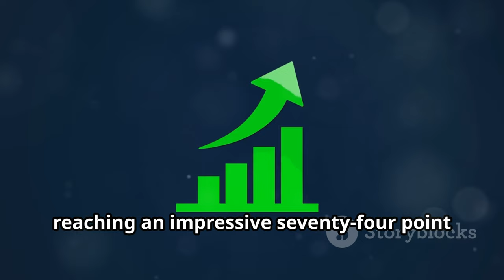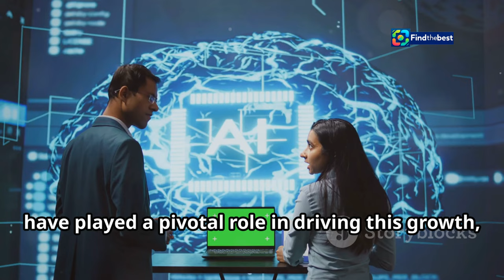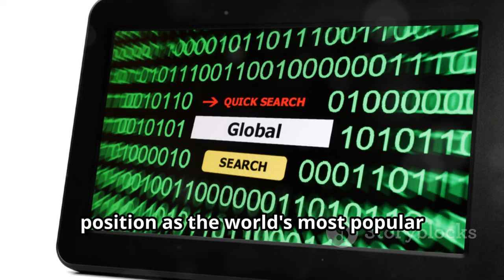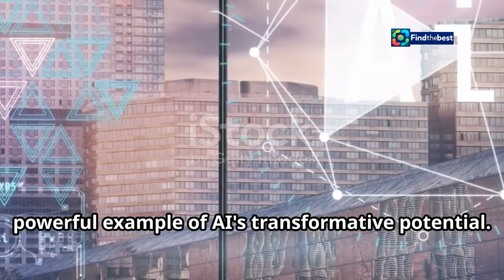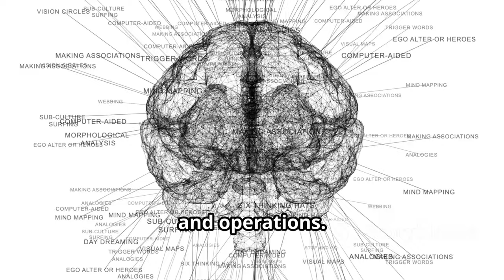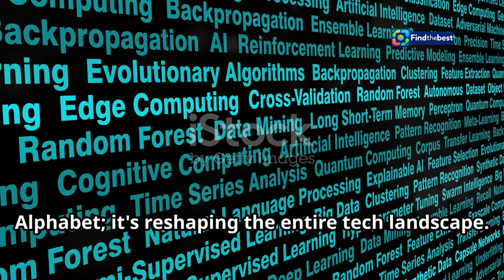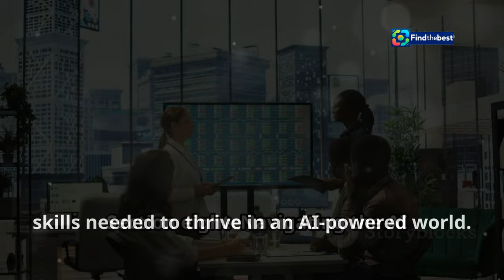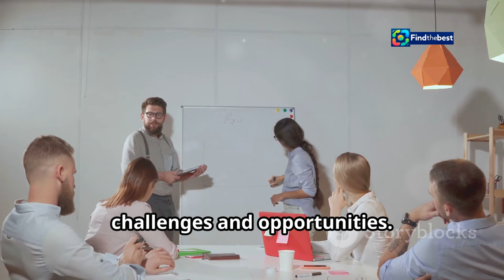Alphabet`s AI Investment Pays Off: Cloud and Search Surge!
OUTLINE:
00:00:00 A Tech Titan's Triumph
00:01:06 Soaring Revenues and Record Profits
00:02:16 The AI Engine Powering Alphabet's Success
00:03:20 A Testament to Alphabet's Vision
00:04:21 AI's Transformative Power
00:05:34 Alphabet's Continued AI Focus
00:06:46 AI's Impact on the Tech Landscape
00:08:02 Challenges and Opportunities
00:09:12 Embracing the Potential of AI

In today’s video, we dive into the exciting news about Alphabet Inc. and how their hefty investment in artificial intelligence is starting to yield impressive results! 💰✨

📈 In the latest report, Alphabet revealed a significant 16% increase in revenue, soaring to an astounding $74.6 billion! This growth is largely driven by their cloud-computing business and enhanced usage of their flagship search engine. 🌐

🔍 Join us as we explore:
- The impact of AI on Alphabet's financial performance 💡
- Insights into the cloud computing surge ☁️
- What this means for the future of technology and innovation 🔮

Are you excited about the future of AI? Let us know! 👍